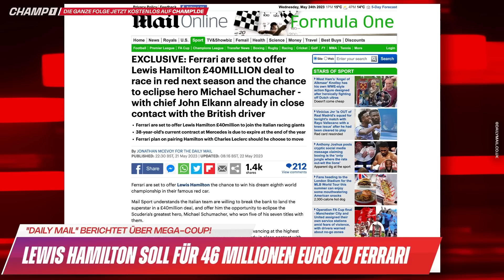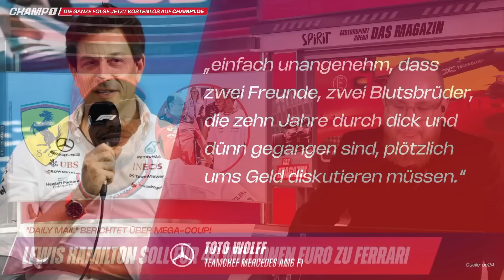Kommt das Sainz-Aus? Ferrari will Lewis Hamilton neben Charles Leclerc mit Mega-Deal verpflichten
Kanalmitglied werden und exklusive Vorteile erhalten:
Das ganze F1-Magazin (67 Minuten) der "Motorsport Arena" vom 24. Mai 2023 mit Timo Heuberger gibt es in voller Länge

Seit einigen Monaten wird wie wild spekuliert, wie es um die Zukunft des siebenmaligen Weltmeisters Lewis Hamilton bestellt ist, dessen Vertrag nach der Saison 2023 bei Mercedes endet und bisweilen auch noch nicht verlängert wurde. Zwar bekunden beide Seiten stets keinen Zeitdruck zu verspüren und erklärten sich zu "besten Freunden" und man werde die Zusammenarbeit über 2023 verlängern, doch bei diesen Äußerungen blieb es bisweilen. Gerüchte um einen möglichen Wechsel Hamiltons gab es angesichts der Situation schon einige. Nun schreibt die "Daily Mail" unter Berufungen auf Quellen in England und Italien, dass Ferrari-Präsident John Elkann eifrig Kontakt mit Hamilton habe und man in den obersten Gremieren sich darauf verständige, Lewis Hamilton einen Mega-Vertrag von 46 Millionen Euro anzubieten. Auch soll es schon konkrete Vorstellungen über die Fahrerpaarung geben. Gelingt der Scuderia Ferrari der Mega-Coup?